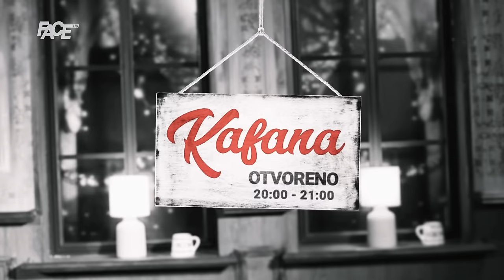Ajka Kolaković, majka Donne Ares: Tugu čuvam za sebe. Muzika mi je terapija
Marketing, YouTube & Digital distribution:
EMDC Network